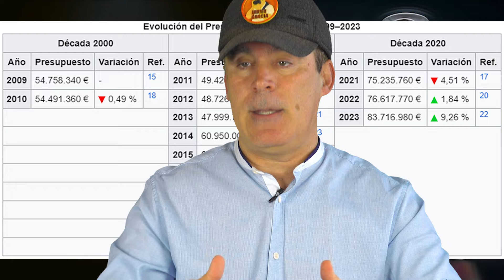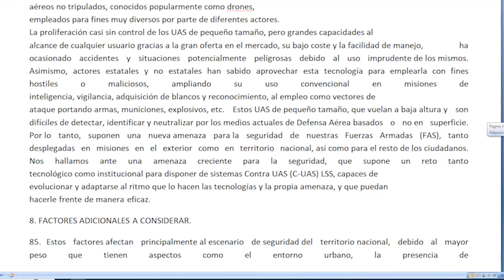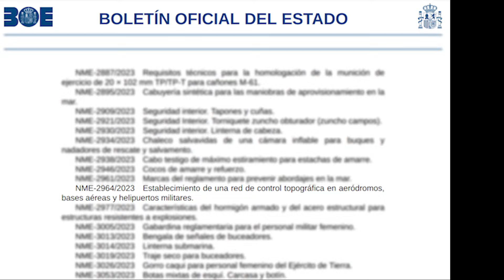El Nuevo APARATO ANTI-DRON de la Guardia Civil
Se están equipando con estos aparatos INFALIBLES para CONTROLAR tu DRON
Enlace a Amazon Mini 2 SE

🎼 Temas musicales:
1- "Prohibido, todo es prohibido".
Autor: Javier García.
2- "España, País de mucho Espabilao".
Autor: Javier García